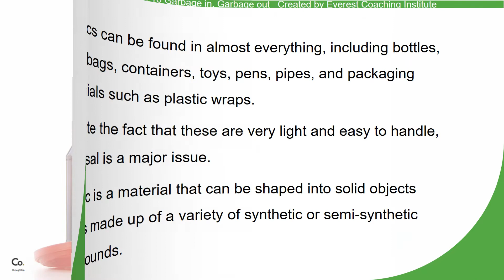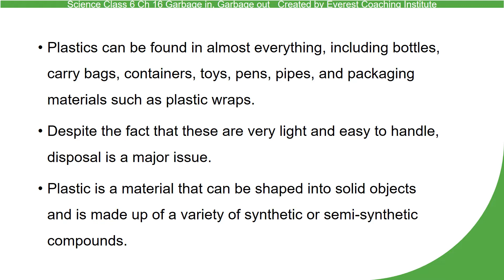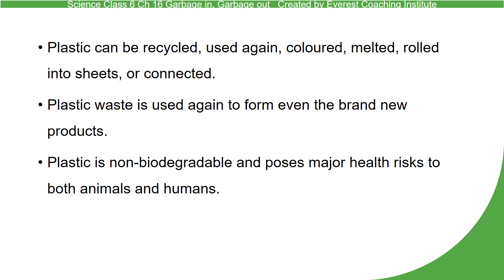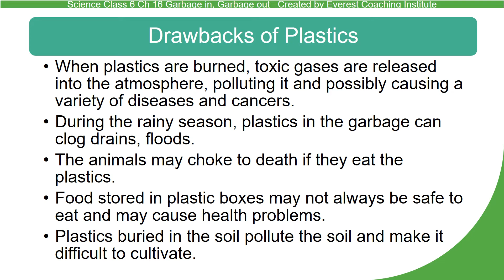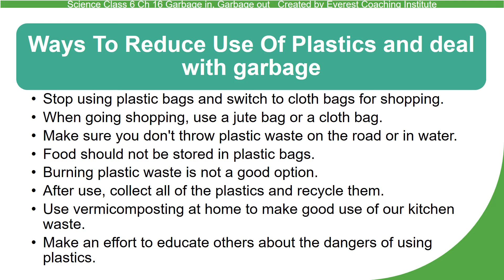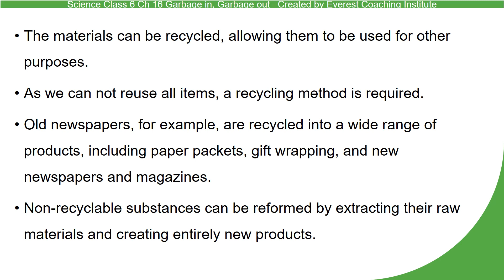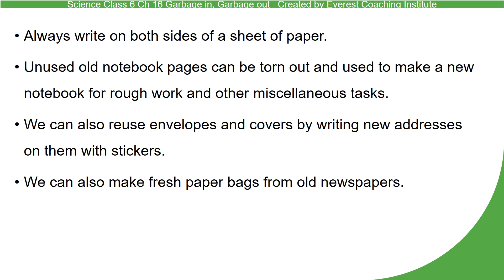Science Class 6 Ch 16 Garbage in, Garbage out I Part 4 I Plastics I Recycling of Paper I